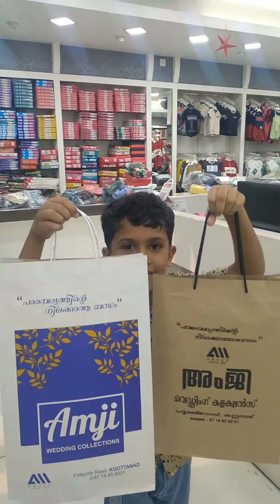🌙🕌നോമ്പ് തുറ ഒരുക്കി 😍ifthar party at Hotel 😘my Ramadan Routine👩‍👩‍👧‍👦👩‍🍼HaseebHasivlogs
iftharsnack